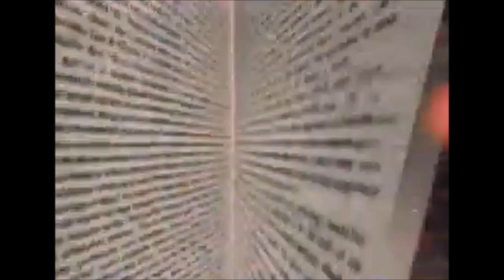Glenn Close Lists Books About Pioneer Women | Suggested By Library Of Congress | Read More About It